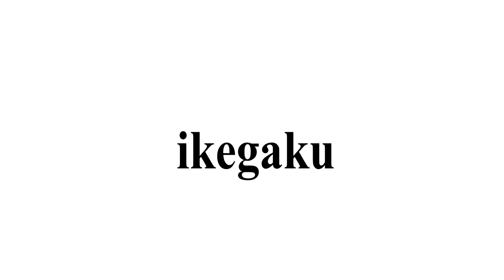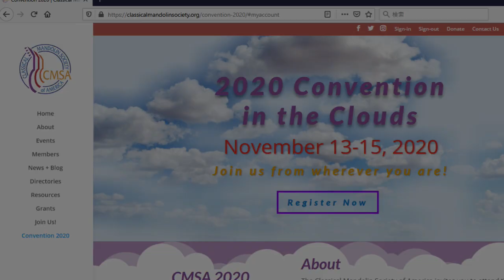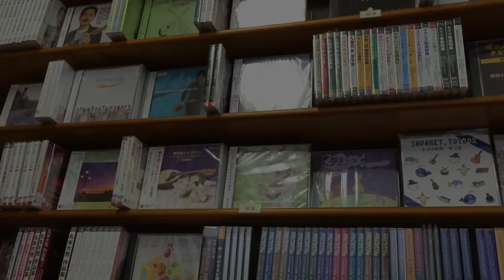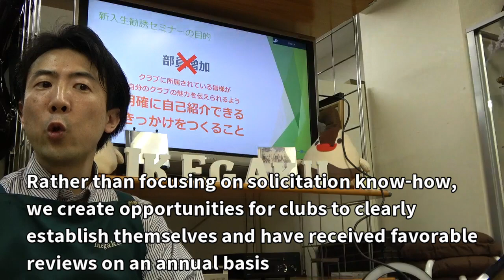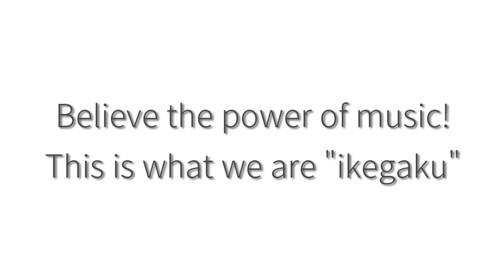Mandolin & Guitar Shop "ikegaku" Company Guide (English Version)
"ikegaku" is a mandolin and guitar specialty shop in Ikebukuro, Tokyo, with a history of more than 50 years since establishment.
Until towards the professional from the beginner, ikegaku is available for a variety of people.

The website introduces all of the things such as musical instruments, concert information, lesson information and more.

日本語版の「マンドリン＆クラシックギター専門店「イケガク」会社案内」はこちら
(Japanese Version)